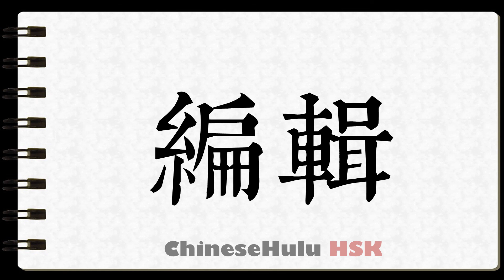How to Write compile in HSK Chinese